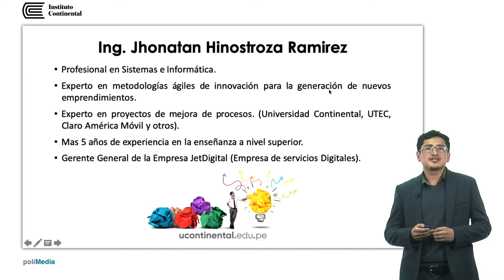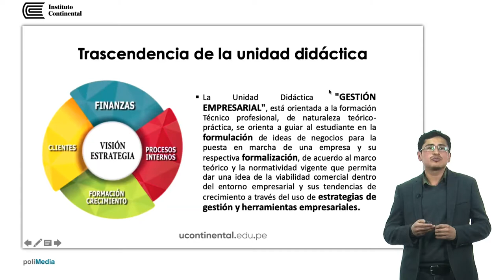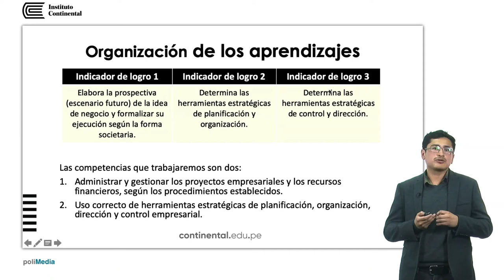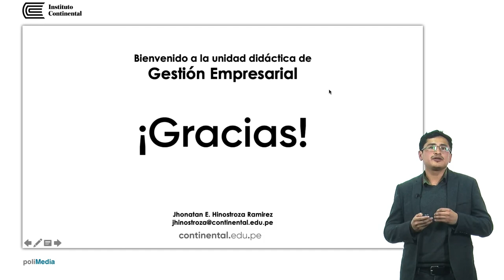Gestión empresarial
Jhonatan Hinostroza Ramírez docente de la Unidad Didáctica.